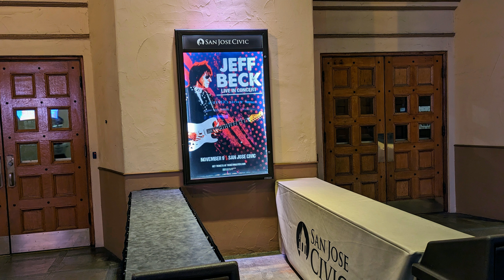Jeff Beck & Johnny Depp -Freeway Jam -San Jose Civic 11-9-22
Jeff Beck & Johnny Depp -Freeway Jam -San  Jose Civic In San Jose, CA. 11-9-22
Jeff Beck & Johnny Depp-Freeway Jam (Jeff Beck)

 Shot With Google Pixel Pro 7 Video Phone Camera.